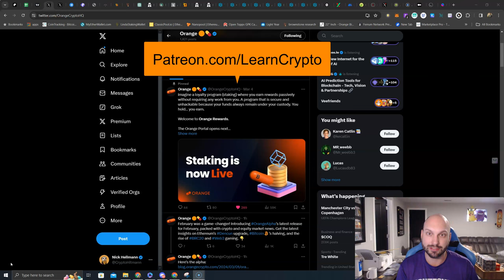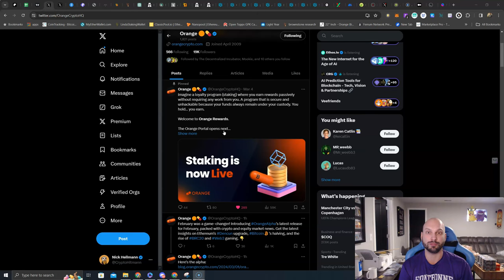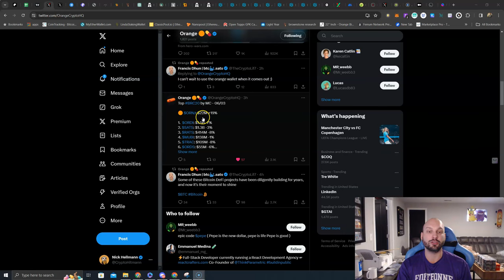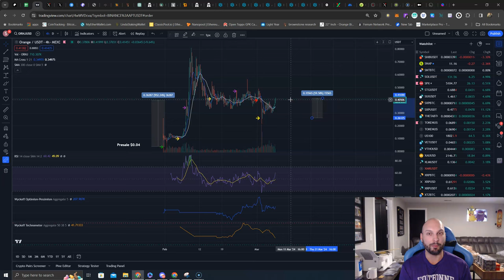Orange Crypto continues to impress! Earn with your $ORNJ simply for HODLing tokens!?